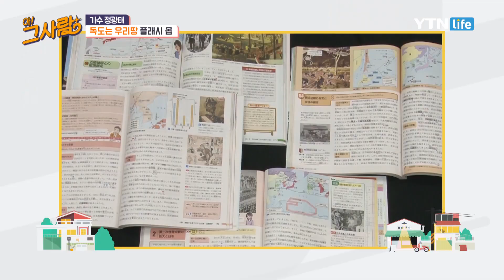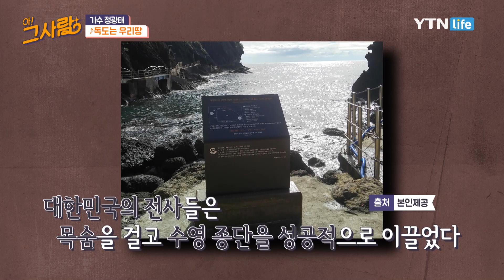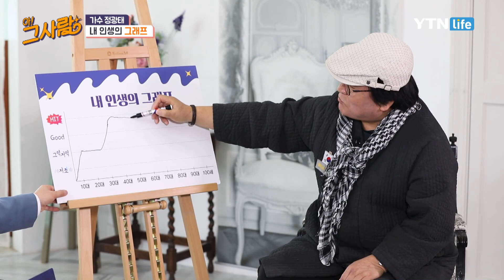짜라빠빠, 코끼리 아저씨를 부른 그 사람, 가수 정광태ㅣ 42회 / YTN 라이프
중학생 때부터 연예인을 꿈꾸었던 정광태는 연예인이 되기 위해 만반의 준비를 했다.
신인 가수상을 수상한 후 본격적으로 가수로 활동한 가운데, 지금까지도 불리는 (도요새의 비밀)(김치 주제가)(짜라빠빠)(코끼리 아저씨) 등의 노래를 남긴다.
또 독도 사랑을 전 세계 알리기 위해 최초로 독도까지의 릴레이 수영을 성공시키는데,
가수 정광태의 애국 이야기를 들어봅니다.